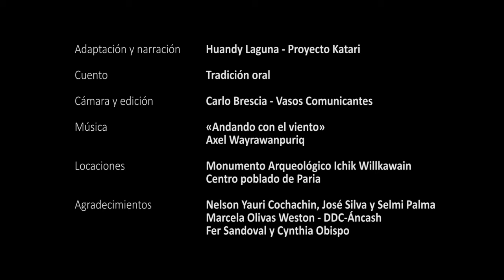Huascar y Huandy por Huandy Laguna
Cuentos de la Cordillera Blanca en Ancash
Por Huandy Laguna Ibarra
Proyecto Katari

Cuento de la tradición oral adaptado por Huandy Laguna.